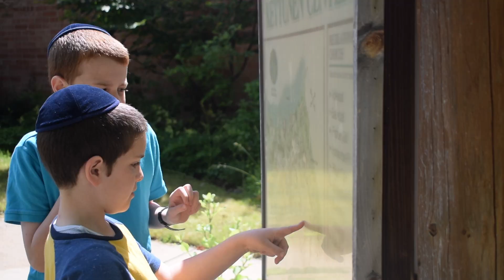Week 1 ∙ CGI Detroit 5781